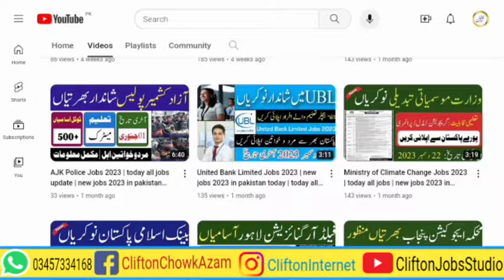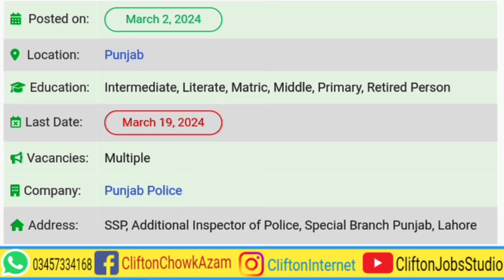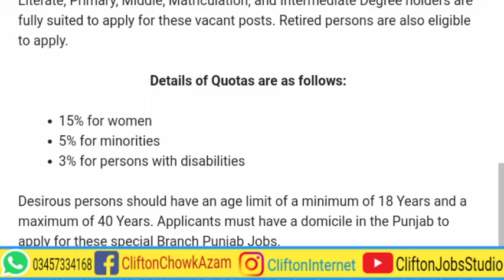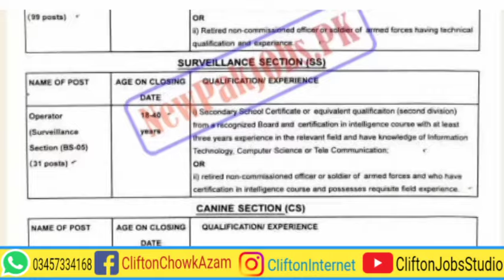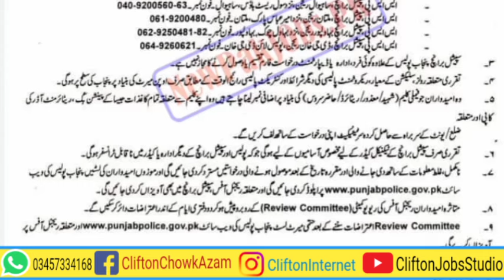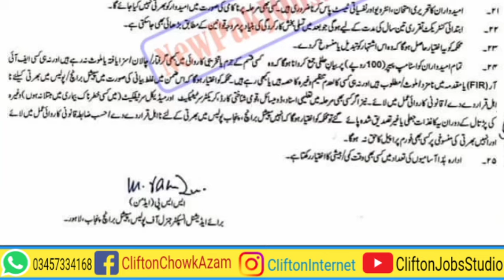Special Branch Punjab Police Jobs 2024 | today all jobs update | new jobs 2024 in pakistan today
Special Branch of Punjab Police announces exciting career chances for the residents of Punjab. Here we are going to provide you with the complete application procedure for Punjab Police Jobs 2024, Punjab Jobs, Special Branch Punjab Police Jobs Registration or Special Branch Punjab Jobs 2024. Special Branch of Punjab Police published an advertisement for young, talented, and willing persons of Punjab in different sections.  The titles of Special Branch Jobs 2024 are Assistant Supervisor (BS-09), Operator (BS-05), Operator-Surveillance Section (BS-05), Assistant Canine (BS-09), Senior Canine (BS-07), Canine Handler (BS-05), and Sweeper (BS-01).  You can download the application form through 👇:

By Joining Our YouTube Channel, You Will get Educational Videos on:
☞ Guess Papers
☞ Pairing Schemes
☞ Scholarship Alerts.